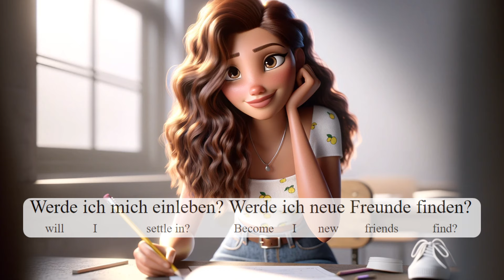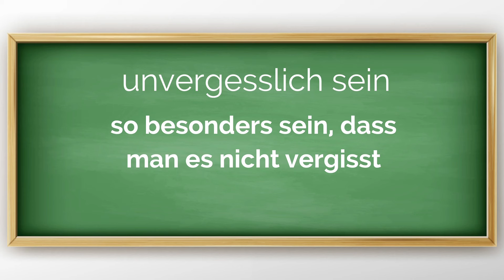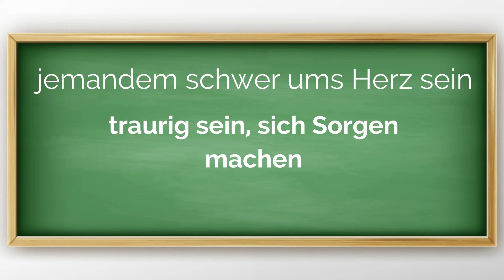German listening practice | Sophia's story | moving to Germany | B1-B2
In diesem Deutschlern-Video für Niveau A2-B1 laden wir euch ein, die fesselnde Geschichte einer jungen Frau zu erleben, die ihre Heimatstadt Poznan verlässt und den gewagten Schritt unternimmt, in Deutschland zu leben. Dieses Video folgt einer bewährten Methode, um Ihr Deutschlernen zu unterstützen:

Hörverstehen verbessern: Erstes Anhören mit deutschen Untertiteln und Wort-für-Wort Übersetzung (Decoding)
Wir beginnen mit dem Hören der Geschichte in deutscher Sprache, während deutsche Untertitel und eine schrittweise Wort-für-Wort Übersetzung auf dem Bildschirm erscheinen. Dies ermöglicht es euch, den gesprochenen Text zu verstehen und gleichzeitig die Bedeutung jedes einzelnen Wortes zu erfassen.

Neue Vokabeln und Ausdrücke entdecken: Wichtige Vokabeln mit Erklärung
Im zweiten Abschnitt des Videos konzentrieren wir uns auf wichtige Vokabeln und Ausdrücke aus der Geschichte. Wir erklären sie ausführlich, um Ihren Wortschatz zu erweitern und ein tieferes Verständnis der Schlüsselbegriffe in der Geschichte zu ermöglichen.

Aussprache lernen und vertiefen: Zweites Anhören ohne Untertitel
Zum Abschluss des Videos hören wir die Geschichte erneut, diesmal ohne deutsche Untertitel. Dies gibt euch die Möglichkeit, Ihre Fähigkeiten im Verstehen und in der Aussprache der deutschen Sprache zu verbessern, indem ihr die Geschichte auf eine natürliche Weise hört.

Das Video wird durch aussagekräftige Bilder unterstützt, die das Textverständnis vertiefen und gleichzeitig Ihr Hörverstehen stärken. Tauche ein in diese inspirierende Geschichte und nutze sie, um Ihr Deutsch auf Niveau A2-B1 zu verbessern.